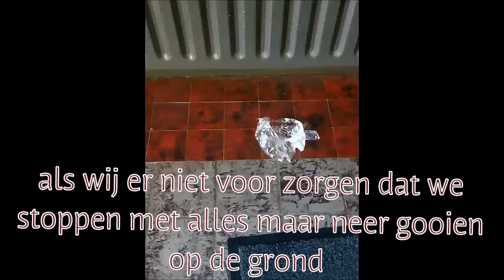Zero Trash Breda 2017 - Tessenderlandt R1K1 - Hidde en Sven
Dit filmpje is gemaakt tijdens educatief filmproject Zero Trash Breda. Het is het antwoord van de makers op de vraag: verbeeld in een filmpje jouw originele oplossing voor het zwerfafval in je omgeving. Meer informatie over dit project

Het is toegestaan dit filmpje te verspreiden, mits onbewerkt, in zijn geheel getoond en onder vermelding van

Zero Trash Breda is in navolging van Zero Trash Tilburg in opdracht van gemeente Tilburg ontwikkeld door SNENS.